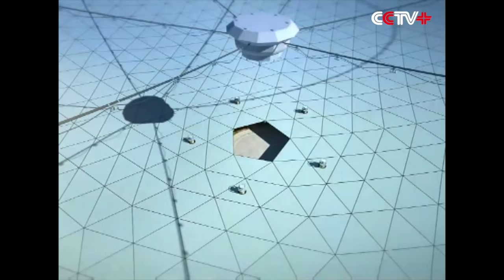Bird's-eye View of World's Largest Radio Telescope under Construction in SW China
A video of bird's-eye view of world's larges radio telescope, whose dish is the size of 30 football grounds, was released by CCTV (China Central Television) on Sunday.

The ambitious astronautics project, named Five-hundred-meter Aperture Spherical Telescope ("FAST") owing to its 500-meter diameter, was under construction deep in the mountains of southwest China's Guizhou Province.

Formed 45 million years ago with collapse of a karst cave, the hollow is now home to the radio telescope.

Built at a cost of 1.2 billion yuan (196 million U.S. dollars), the telescope is expected to be completed in September next year.

Technicians are assembling the telescope's reflector, which is 500 meters in diameter and made up of 4,450 panels. Each panel is an equilateral triangle with a side length of 11 meters. Cables are fixed to the back of each panel so that it can change positions with an accuracy of 1 mm, ensuring the telescope can receive from different angles

Scientists say that it will become a big sensitive "ear", listening to subtle sounds from distant universes, decoding cosmic messages.